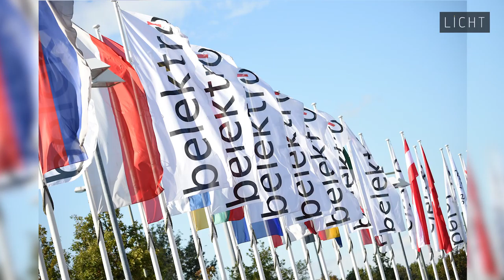Interview mit Prof. Jörg Hundertpfund, FH Potsdam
belektro 2016: Studentenwettbewerb, Ausstellung der Arbeiten und LICHT-Dialog mit Vorträgen: 11.-13. Oktober 2016, Messe Berlin
Preisverleihung zur Eröffnungsfeier am 10. Oktober